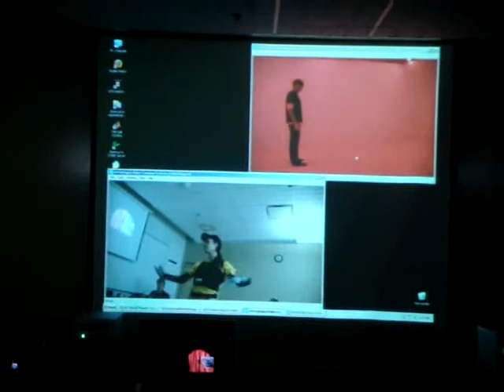Virtual Theatre at Imagine RIT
Virtual Theatre performance at Imagine RIT on May 2, 2009.  Under the direction of Professor Joe Geigel, computer science students developed a system to use motion capture devices to drive characters in real-time on a virtual stage.  This year's theme was vaudeville, and audience members could respond to the show by pressing keys to make sounds.